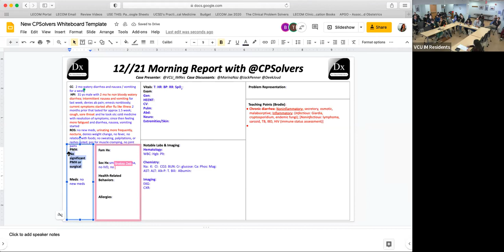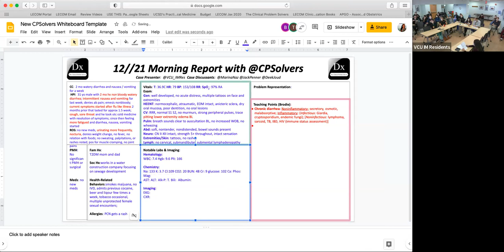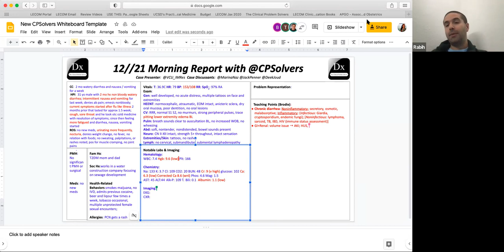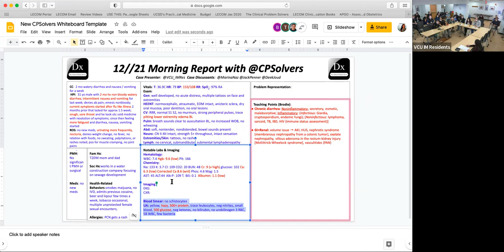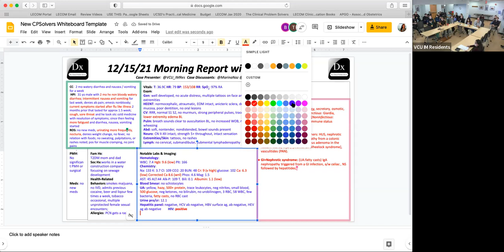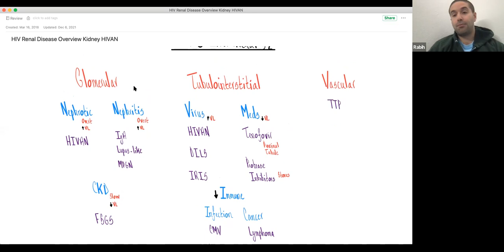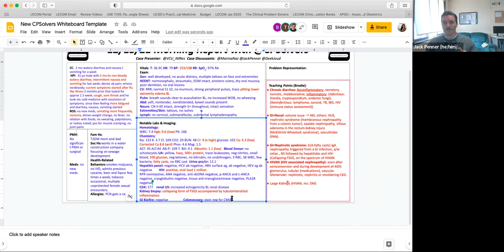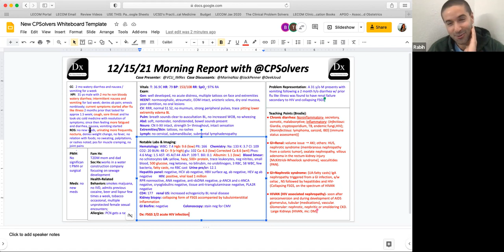December 15, 2021 VMR with VCU IM Residency: diarrhea, nausea, and vomiting for one week